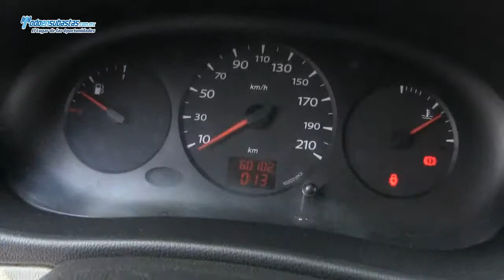RENAULT Kangoo Express Pack A/A / 2011